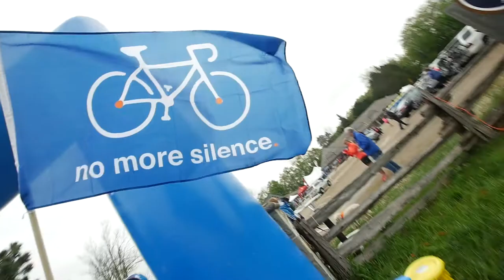2017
Jack Ride is our largest fundraising event of the year. Together, we ride together towards one common goal: doing better and doing more for youth mental health in this generation.

Video by Nick Castel.

Wow, you made it all the way down here! Hello! We better see you at Jack Ride next year!!